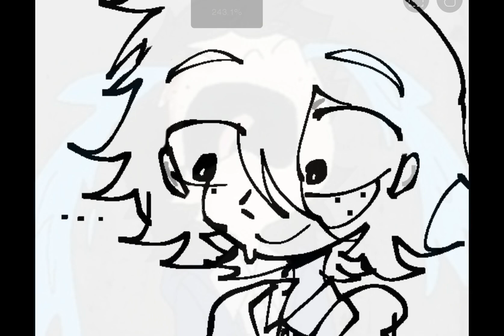Hey Will Sweetie